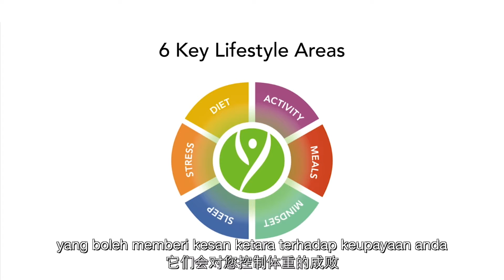6 Key Lifestyle Areas to Manage Your Weight: Stress | BodyKey by Nutrilite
Did you know that stress affects eating behaviours? Nutrilite Health Institute scientists have identified six key lifestyle areas that can significantly impact your ability to successfully manage your weight. Watch this video to find out more!